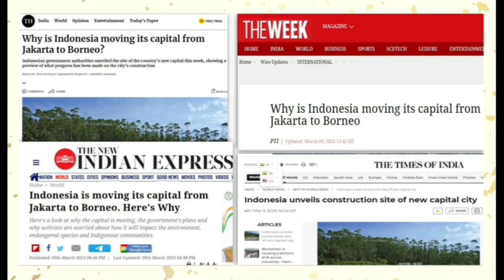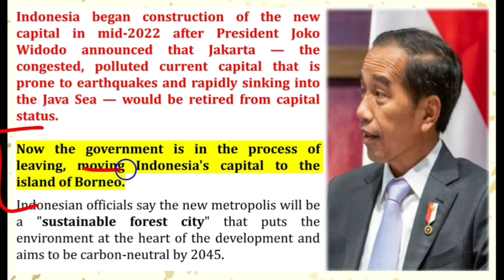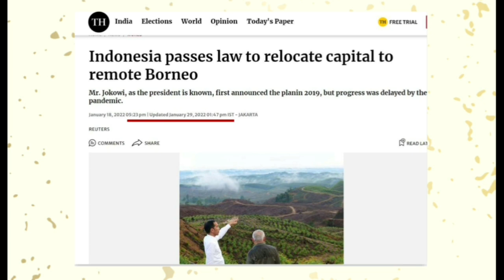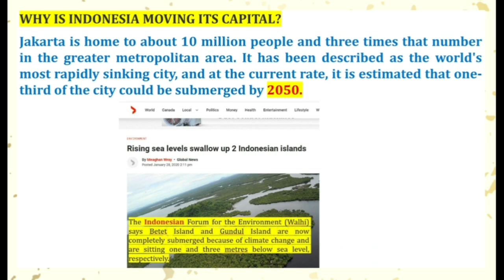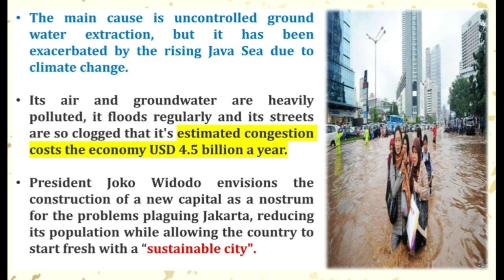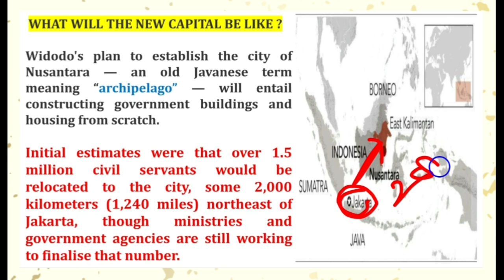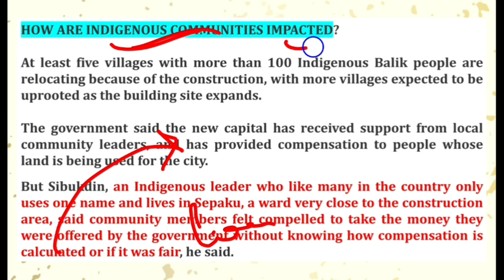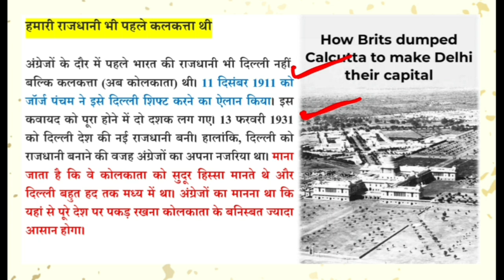अब "जकार्ता" नहीं होगी इंडोनेशिया की राजधानी | What is Indonesia's New Capital city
हाल ही में इंडोनेशिया ने अपनी राजधानी को बदलने का फैसला किया है, अभी तक जकार्ता को इंडोनेशिया की राजधानी के तौर पर देखा जाता था,
लेकिन जकार्ता एक प्रदूषित और अत्यधिक जनसंख्या वाला शहर है,
सबसे बड़ी वजह है कि जकार्ता लगातार जावा समुद्र के अंदर डूबता जा रहा है,
अनुमान है कि 2050 तक जकार्ता का दो तिहाई हिस्सा जावा समुद्र में डूब जाएगा
नई राजधानी "नूसंतारा" के भी 2045 तक पूर्ण होने का अनुमान है

Why Indonesia is changing / shifting it's capital city from jakarta to Nusantara situate at Borneo island